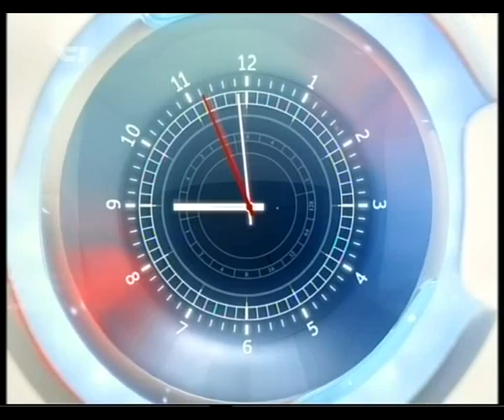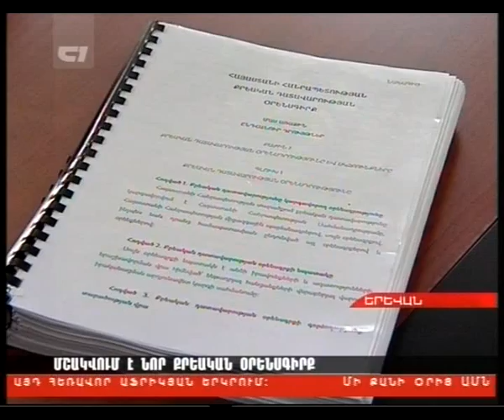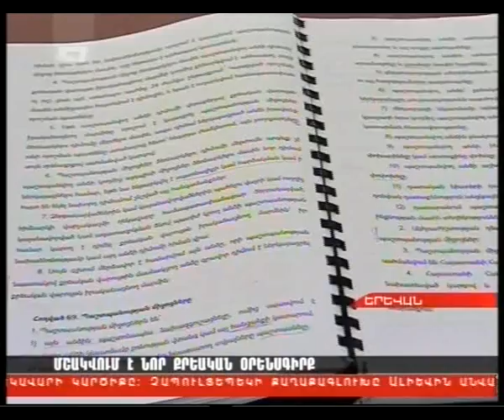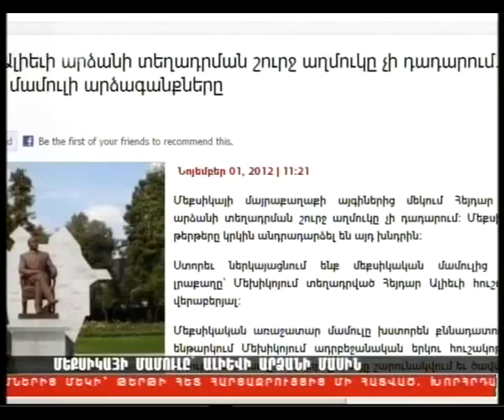Haylur 01.11.2012. part 1 mp4